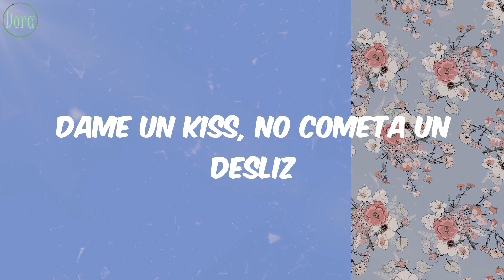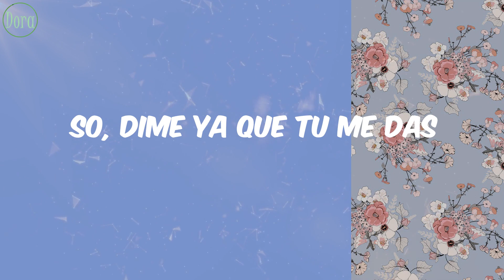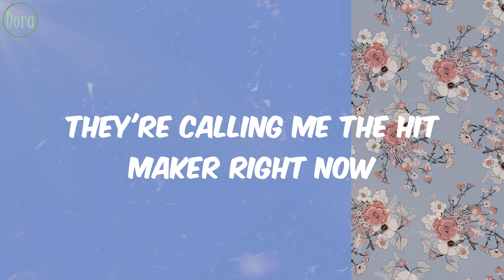Wisin & Yandel - Noche De Sexo (Letra)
Letra Lyrics Noche De Sexo Wisin & Yandel

Lyrics/Letras:
It's your boy, Romeo
('W' con Yandel)
So nasty
(Oye, bebe)
(Pa'l Mundo)
¿Hola, que tal?
Soy el chico de las poesi­as
Tu fiel admirador
Y aunque no me conoci­as
Hoy es noche de sexo
Voy a devorarte, nena linda
Y voy a cumplir tus fantasi­as
(Ayyy)
Lo juro por Dios que esta noche serias mi­a
(Queee)
Quiero arrancarte la tela con cautela
Mi piel canela enseguida pela
Ella es la protagonista de mi novela
Mi Cinderella conmigo es que vuela
Pongase romiantica, please
Dame un kiss, no cometa un desliz
Ella combina la calle con la moda de Paris
La miss sigue matando en el pai­s
(Ayyy)
Acercate, te dire que
Nadie te va a tocar como yo
Nadie te lo va a hacer como yo
Y acercate, te dire que
Deci­dete ya cuando sera
Que tu boca tocara mi boca
So, dime ya que tu me das
Quiero sentirte, besarte
Mi lengua pasarte
Y vas a sentirte bien
Vamos a pasarla bien
Tu no vez que estoy sufriendo
Y viendo el tiempo pasar sin comerte
Empecemos en la playa
Terminemos en la cama
Trae la toalla porque te vas a mojar
And flex, mami, you're tense
Lay in my bed and prepare for sex
(Ayyy)
'W', el sobreviviente
Con Yandel
Con Romeo, mami
(Romeo, mami)
Nelly, yo Johny
They're calling me the hit maker right now
Nesty, no hay pa' nadie
Llego el dream team
(Bananas)
El dream team
(Yandeeel)
Salte de la vi­a
Que por ahi­ viene el tren
Boo
(Frikia'o!)
Tra
(Tell them about the name)
Boo
(Hit maker)
Tra
(Hit maker, baby)
Boo
(Unstoppable, baby)
Tra
Boo
Tra, oye, Romeo
El duo de la historia
Zumba, Romeo, zumba
No hay pa' nadie
Esta bien ya
No llores
Con Romeo
Un junte pa' la historiam
Esto es de coleccion, hermano
Boo
(Boo)